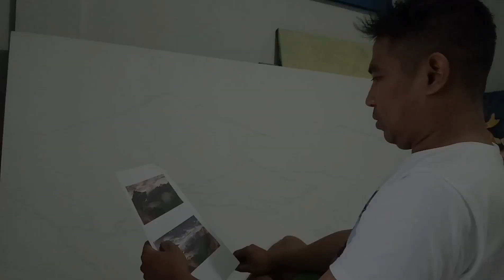MELUKIS SEGARA ANAK - RINJANI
Thanks to my partner on this painting @hasbullah.